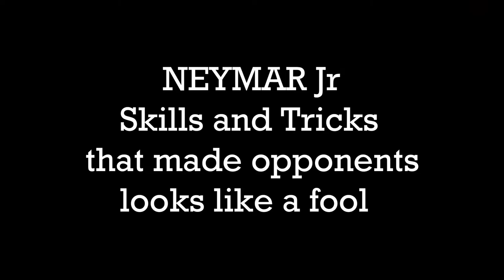Neymar Jr HD | Skills that made opponents look like fools